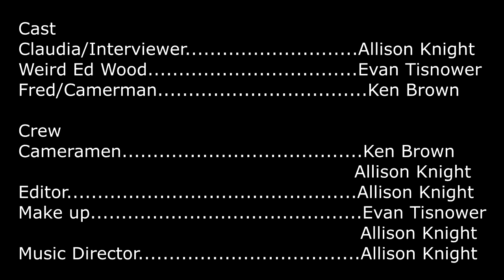Life As a Zombie The Documentary